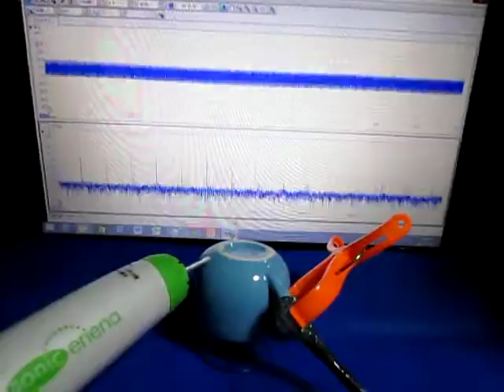超音波「音圧測定装置（超音波テスター）」の実験動画 ultrasonic-labo